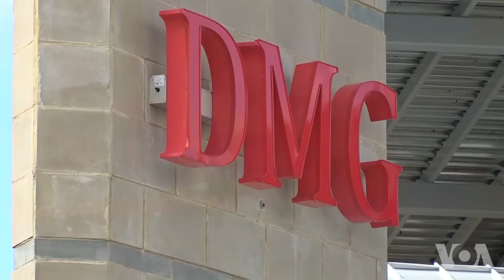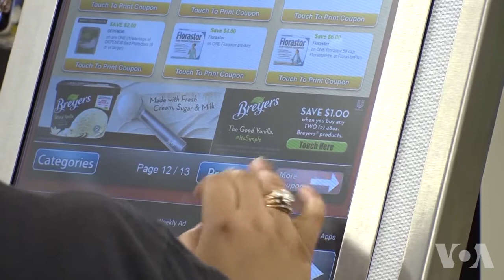救世军开张杂货店为社区扶贫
在美国， 许多不富裕的社区连自己的杂货店都没有。一些居民甚至要搭乘公交到几公里以外的地方买东西。于是，慈善组织救世军(Salvation Army)就在马里兰州巴尔的摩市一个这样的社区里开了一家杂货店，方便居民购买价格低廉的高质量食品。